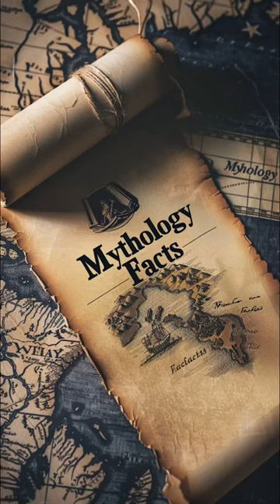One Eye God From Mythology 🤯😱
In Japanese mythology, Tsukuyomi is the moon god with a unique feature - he only has one eye! Legend says he punched out his own eye after his sister Amaterasu got a little too familiar with their food god brother. Talk about sibling drama! 🌙